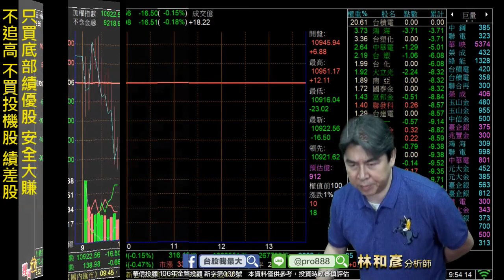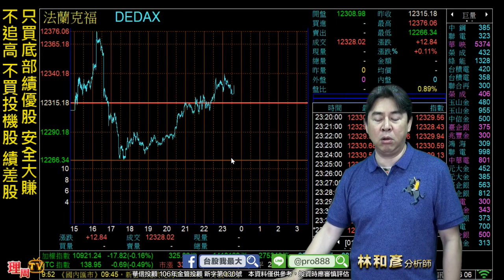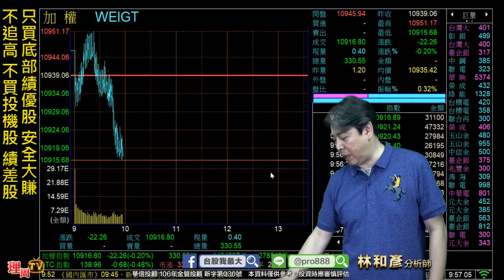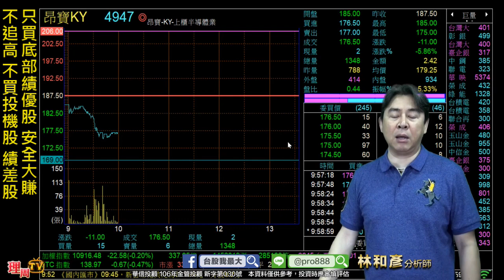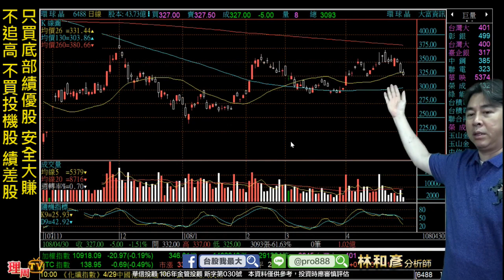理周TV-20190430 盤中-林和彥 時間密碼／融資大減散戶瘋狂賣股 隨時會回升 財報期間(空)漲高績差股 (多)底部績優股 雙向操作